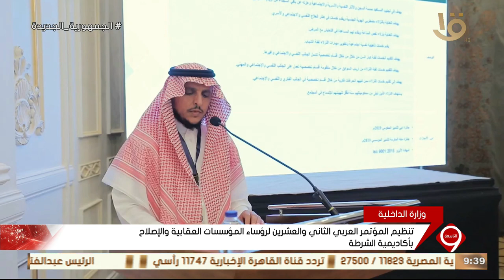تنظيم المؤتمر العربي الثاني والعشرين لرؤساء المؤسسات العقابية والإصلاح بأكاديمية الشرطة